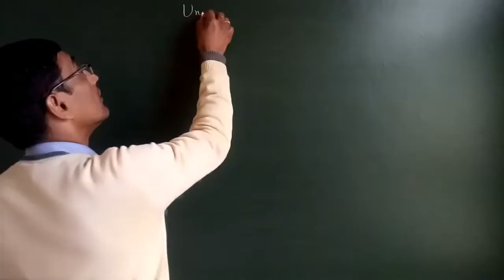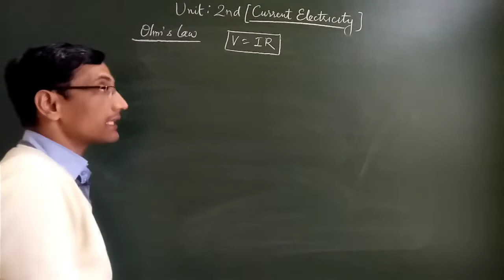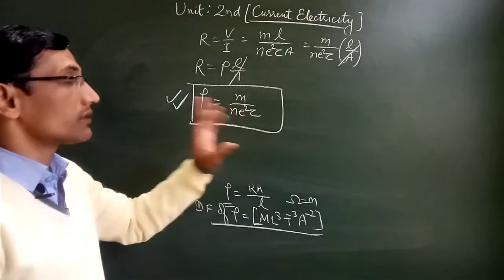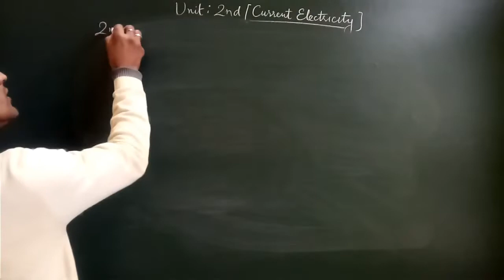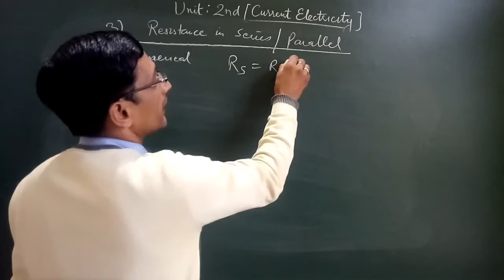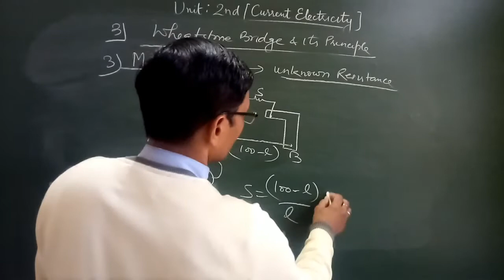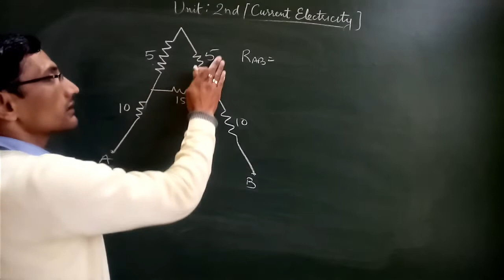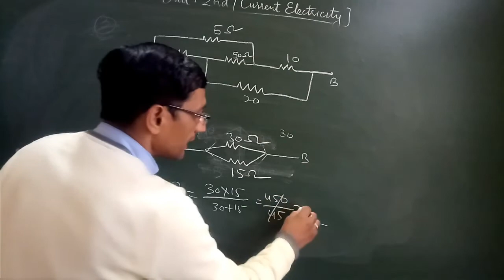EXAM.BOOSTER|UNIT -2||CURRENT ELECTRICITY||Physics 12Th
Video explains..
Unit : Current Electricity
Important topics for 1,2,3 &5 marks questions
For annual exams March 2020
current electricity